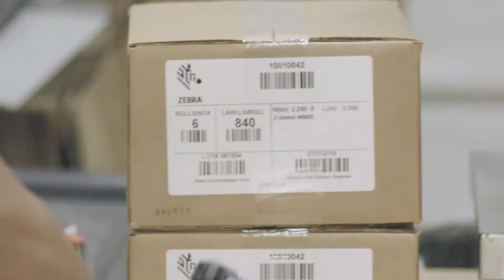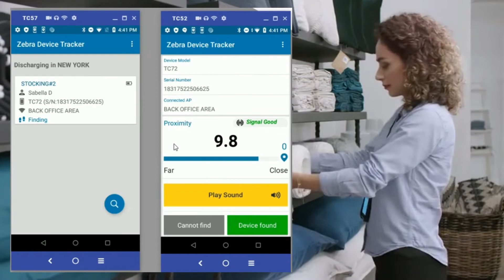Zebra Device Tracker - Overview Video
Take advantage of an easy-to-use software solution to help you track and find your missing Zebra Android devices.